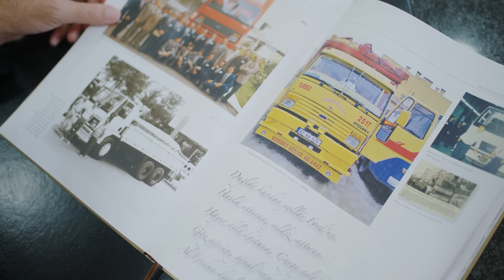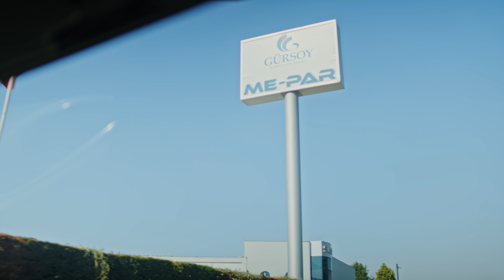Ford Trucks - Mesafe Tanımayanlar 3. Bölüm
MesafeTanımayanlar serimizin üçüncü bölümünde, Bursa’dayız. Gürsoy Şirketler Grubu, F-LINE’ın sunduğu gelişmiş teknolojileri sayesinde yollarına nasıl güvenle devam ettiklerini paylaşıyor. 🎬